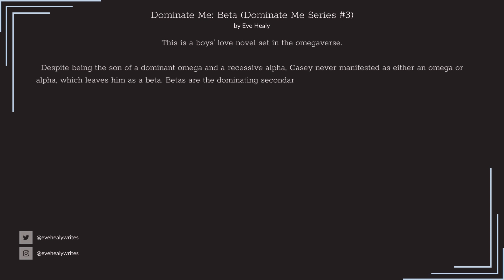BL Novel | Dominate Me: Beta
Where Do I Find What I Read (Manga, Manhwa, Manhua, and Novels)?
SUPPORT OFFICIAL RELEASES!

Eve Healy is an author of gay/BL/yaoi romance and erotic fiction novels. However, Eve does not limit herself to just one subgenre of romance, whether it be love in small-town or love amongst the stars. She grew up in a small town but expanded her horizons with books, including romance novels, manga, and manhwa. With so many different ways to fall in love, Eve wants to make your heart flutter with all of them. But, more than that, Eve also wants to explore what goes bump in the bedroom.

I currently live in Alabama with my partner. As high school sweethearts, my favorite love story to tell is our own, though I supplement with love stories I make up in my spare time. I love anime, manga, manhwa, and books in general. All recommendations are welcome! When I am not reading, writing, or trying to seduce my husband, I spend time with my dogs – a 90lb lab and a 40lb blue heeler.